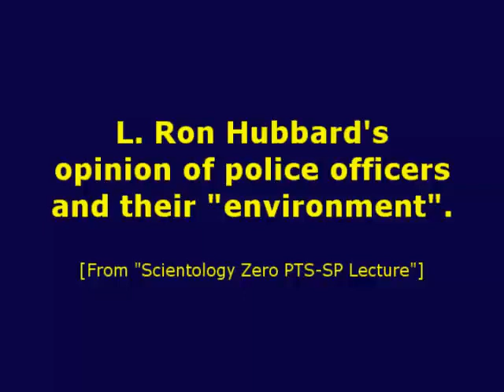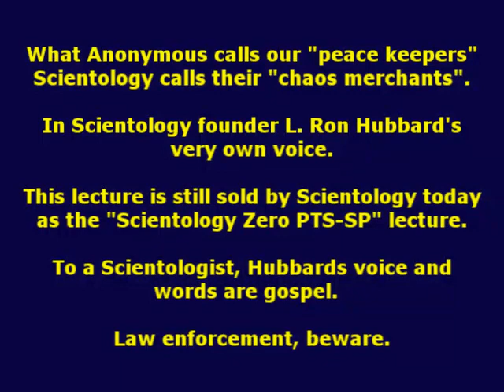L. Ron Hubbard's opinion of police officers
L. Ron Hubbards opinion of police officers